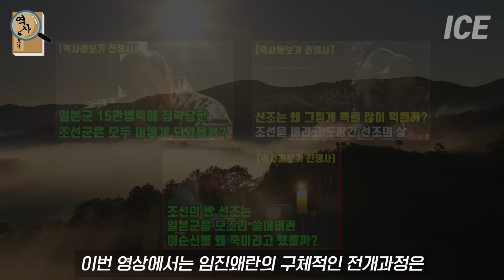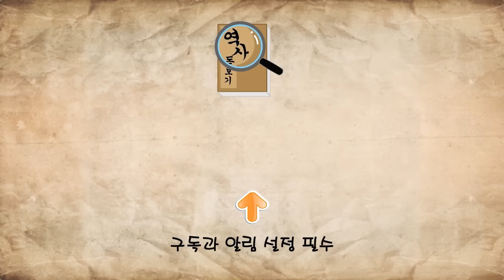여러분은 아시나요? 임진왜란 후 조선인 포로들은 어떻게 됐을까? 임진왜란은 OOO의 전쟁이다 한국의 일본 정벌 9화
한국의 일본 정벌 9화.
임진왜란은 OOO의 전쟁이다 임진왜란 후 조선인 포로들은 어떻게 됐을까